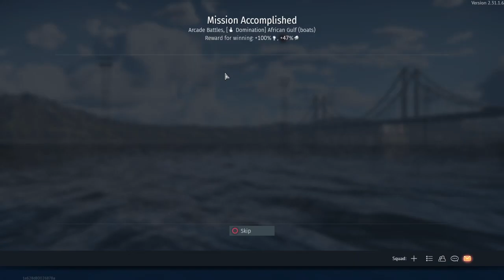War Thunder_20231113015626